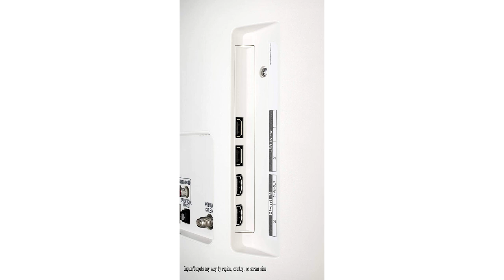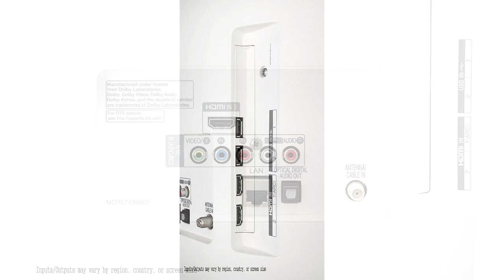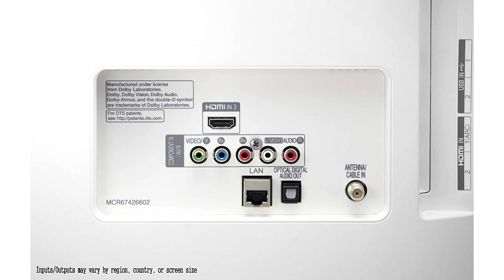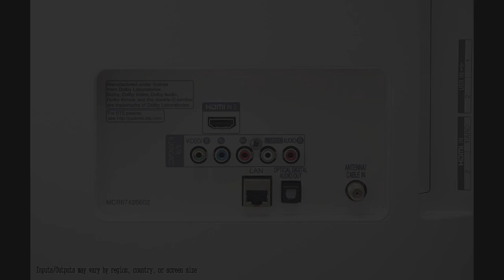🥇 MEJOR SMART TV FULL HD DE 32" - LG 32LK6200PLA ¿El MEJOR Televisor de 32 pulgadas de LG? ✔️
👇 HOY AL MEJOR PRECIO 👇

▼ LG 32LK6200PLA:
Amazon España